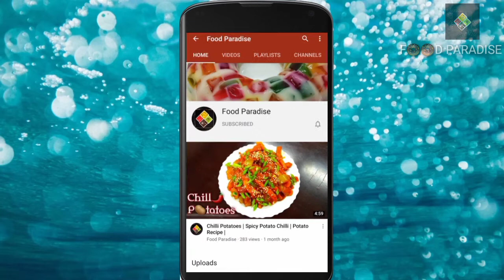Pistachios Milkshake | பிஸ்தா மில்க்க்ஷேக் | Pista milkshake in Tamil | Iftar drink | Summer drink